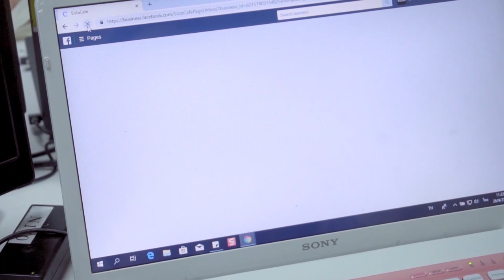พี่คะ...? Ep.4 สูตรลอกสิวเสี้ยนไหน เวิร์กสุด!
ส่องสูตรอื่นๆ ที่จี๊ดกว่านี้

สิวเสี้ยนปัญหาโลกแตก! เป็นวนไปค่ะจนเบื่อ
ลูกเพจก็เช่นกัน ถามแอดฯ ว่ามีสูตรไหนที่ช่วยกำจัดสิวเสี้ยนให้หมดไปได้บ้าง
แอดฯ ขอตอบด้วยคลิปนี้จ้ะ พิสูจน์ให้เห็นกันไปเลยค่า
ว่าสูตรลอกสิวเสี้ยนอันไหนเวิร์กสุด! ว่าแต่ถ้าใครมีสูตรไหนที่เจ๋งกว่า บอกเจ้มาจ้า จะไปลอง!